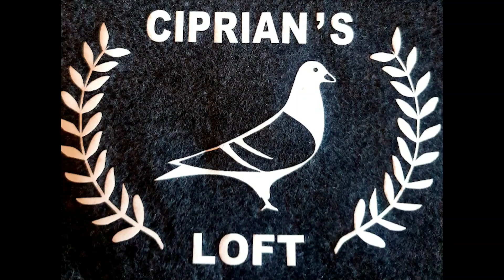Racing Pigeon History Freddy Vanheede part 4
The Vandenheede brothers are obviously the most prominent name in the 2013 Championship of National Ace Pigeons 20132, winning a 1st Nat. Ace Pigeon Long Distance Old Birds KBDB, a 1st + 3rd Nat Ace Pigeon Longer Middle Distance Yearlings KBDB, a 5th Nat. Ace Pigeon Long Distance Yearlings KBDB and a 7th Nat. Ace Pigeon Longer Middle Distance Old Birds KBDB. Well done! It is fair to say that the fanciers from Zingem were a worthy General Champion of Belgium 2012 and they have defended their title in style. This impressive collection of titles and Ace Pigeons is truly impressive and it shows the quality of the modern-day Vandenheede pigeon breed!
We think almost everything has been said about Freddy and Jacques Vandenheede in the past few seasons. Their racing method, the maintenance of their loft etc. have been extensively discussed and the loft of Vandenheede was always in the news. The late father Rene Vandenheede set things in motion many years ago. Jacques (68) and Freddy (53) learned everything about pigeon racing at an early age and their father Rene was the best teacher they could have. De Zieken and Antigoon x Krijt are just a few of the stock dams that have made history and they continue to influence the sport to this day.

When the two decided to run a loft on their own they had the honour to work with an impressive collection of breeding pigeons from their father Rene. This allowed them to gain a significant advantage over their opponents. It was a gap the others could not close. In fact they have further widened the gap, especially after their decision in 2007 to form a team from 2008. It is often said that one plus one equals more than two but in the case of Freddy and Jacques we would say that 1 +1 = 3.

Five years after the start of this collaboration they have achieved an impressive number of important victories at provincial and national level, as well as an endless series of top results every weekend. Nobody seems to be able to stop them. This is pigeon racing from another planet; these fanciers have been winning prizes week in week out!